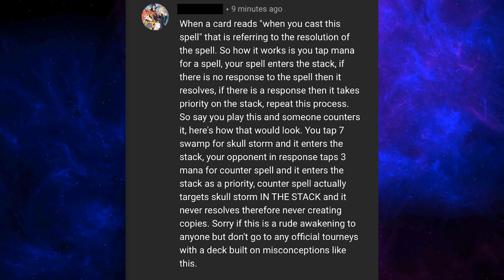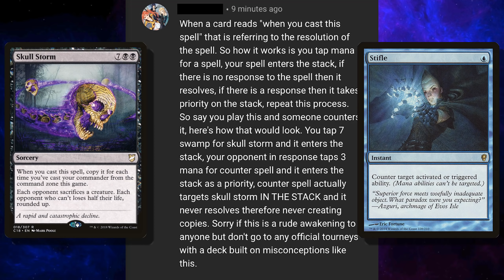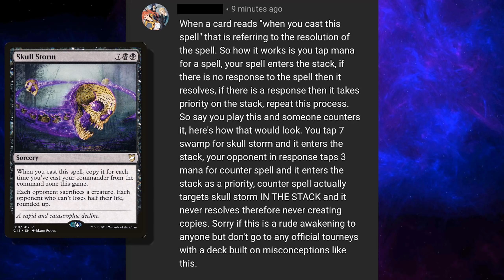CONDESCENDING RULE SHARK FAIL! | Rude Comment Backfires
Nothing against rules checks or simple disagreements; come into the comment sections acting like a jerk and you will be treated like one.